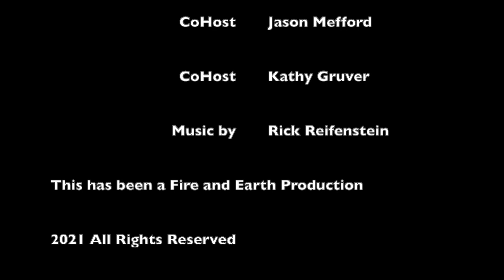Making Life Less Complicated | Fire and Earth Podcast | Jason Mefford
I'm sure you may find it easy to agree with us when we say that life can be quite complicated. However you may not wish to accept that a lot of these complications may be coming from yourself!
In today's episode, Kathy and I will take the time to discuss various ways to help reduce stress and to make your day to day life much easier!